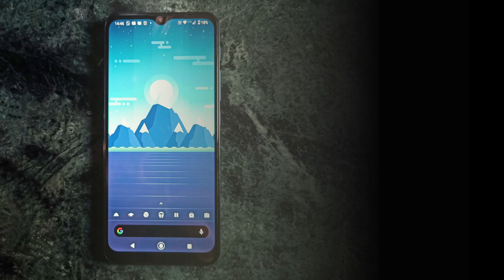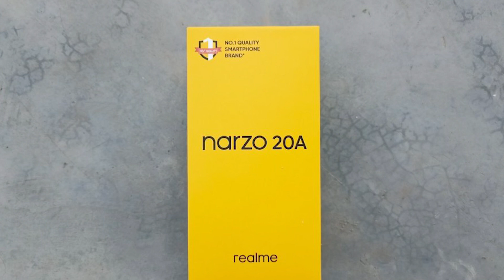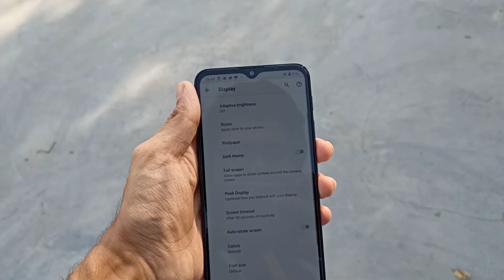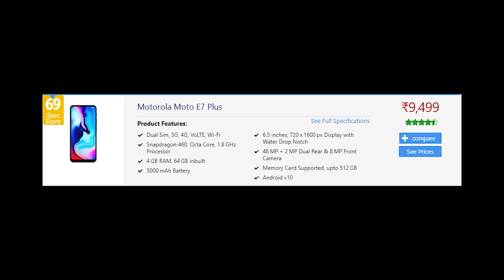Moto e7 Plus: Unboxing & First Impressions [हिंदी में] | 48MP, 5000mAh & Clean UI Under 10k 🔥🔥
Hi Smartprixians, if you are looking for a smartphone that is priced under 10k and has it all, well here is a promising contender courtesy of moto that has it all or it doesn't? Watch this full video for the complete pros and cons of it.